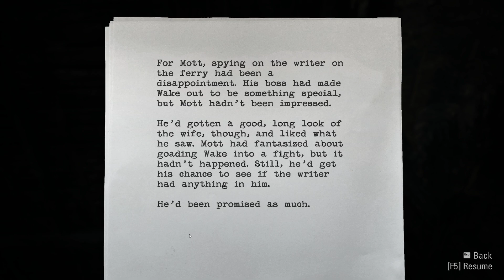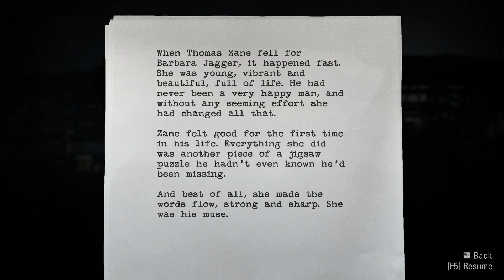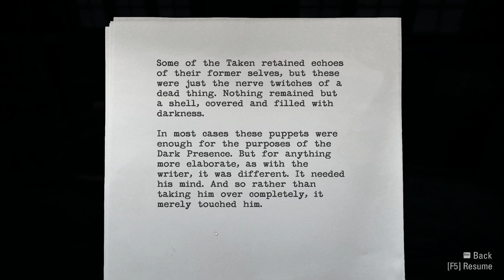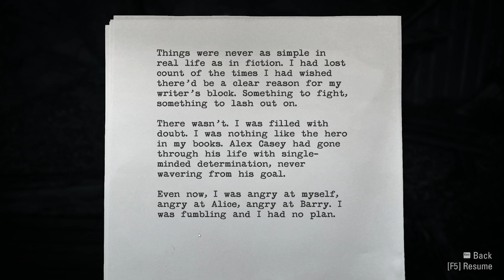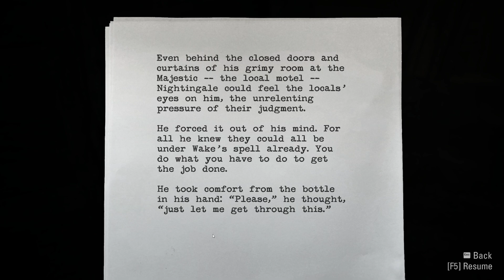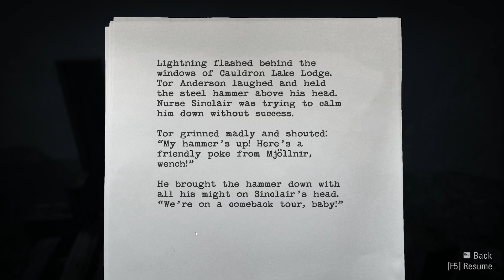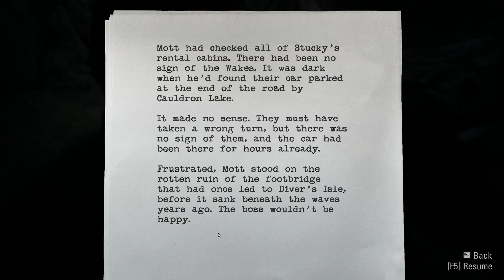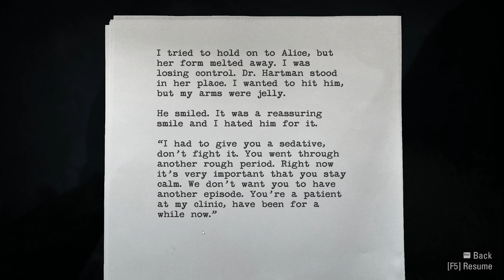In LIGHT You Can HURT Them | Ep. 004 Alan Wake Remastered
In the light you can hurt them in our Alan Wake Remastered Full Gameplay Walkthrough Episode 004. In LIGHT You Can HURT Them | Ep. 004 Alan Wake Remastered.

Stay up to date on what I'm doing!